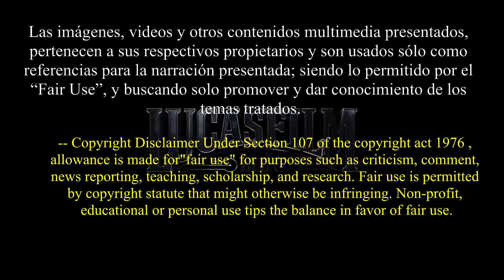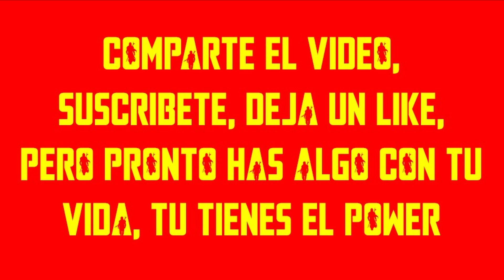💫The MANDALORIAN temporada 2 EPISODIO 8 || Reseña, Resumen y Opinión💫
Hola Leyendas!!, seguimos con una nueva temporada y aqui tenemos The MANDALORIAN temporada 2 EPISODIO 8 o The mandalorian Capitulo 16, F como le llaman, Final de Temporadas; Reseña, Resumen y Opinión, esperamos que lo disfruten y sigan con nosotros esta serie del universo de Star Wars.